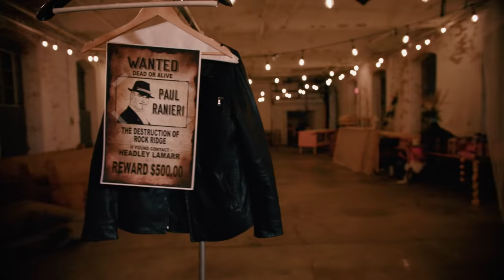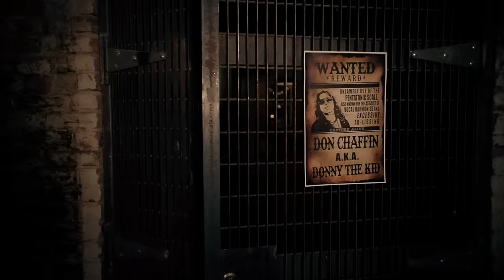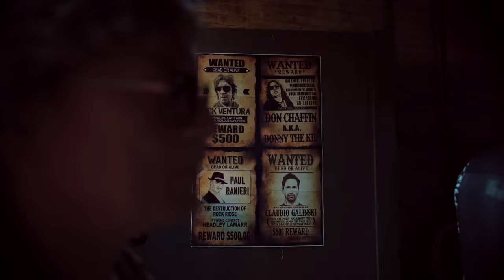RIOT ACT - Wanted [Official Video]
To purchase the debut Riot Act album ‘Closer To The Flame’

Riot Act’s debut video for the single “Wanted” from the upcoming album "Closer to the Flame"
Label - Global Rock Records
Management - Giles Lavery Management

RIOT ACT
Rick Ventura - Guitar
Don Chaffin - Vocals
Paul Ranieri - Bass
Claudio Galinski -Drums

Filmed at The Art Factory in Paterson New Jersey
Produced by DCity Studios Huntington New York
Film Crew- Gina Donadio, Tyler Chaffin, Dawn Chaffin, Jason Lerner, Chris Parrett

Makeup - Nicole Liotta (Morrigan Makeup)